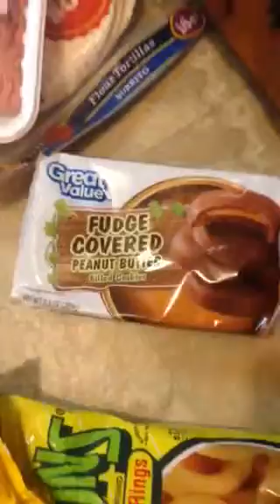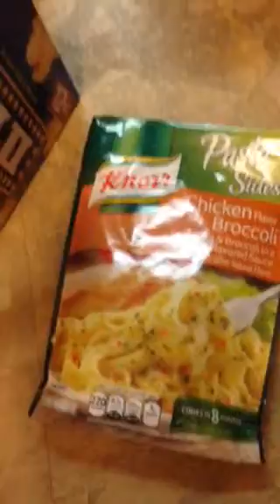WalMart Shopping Haul (Tiger makes a small appearance).